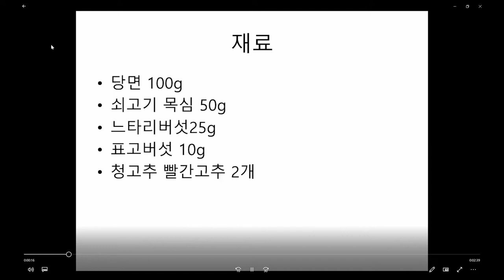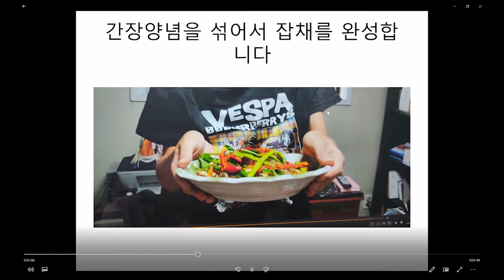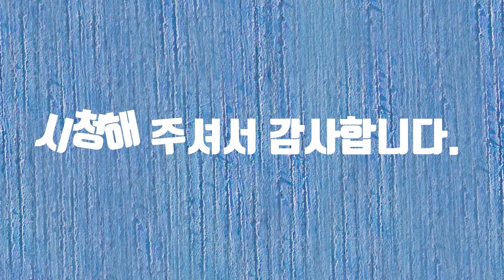청양고추 레시피 공모전#청양#장애#화가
청양고추 레시피 공모전에 참여합니다.